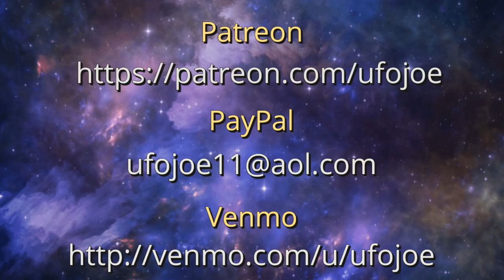Was I Part of a UFO Cult?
I describe my experience in 1996 with a cult-like group of fellow UFO seekers who refused to ask any questions.